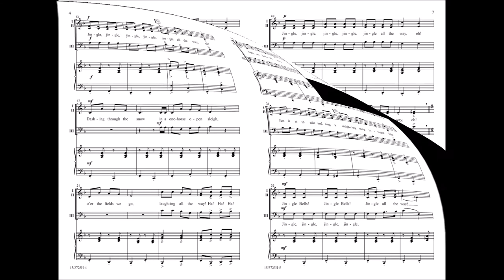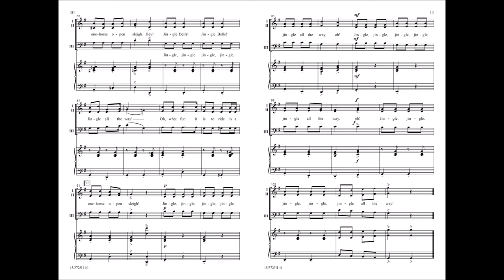Jingle, Jingle, Jingle (Three-part Mixed) - arr. Russell Robinson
15/3723H - Russell Robinson's clever arrangement of "Jingle Bells" is both easy to teach and fun to sing. With comfortable ranges for all parts, it's sure to become a favorite in your December concert library. Add to the fun with sleigh bells or wood blocks!